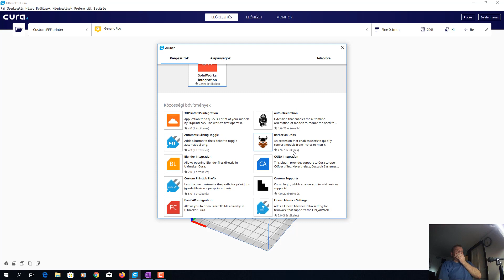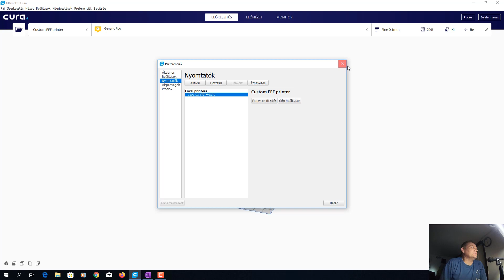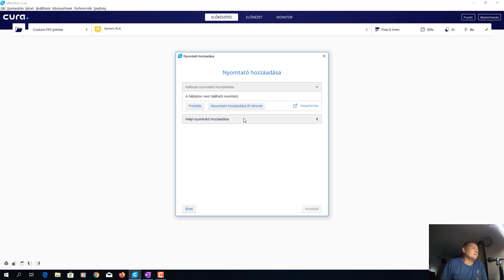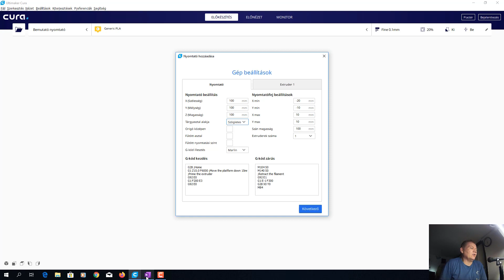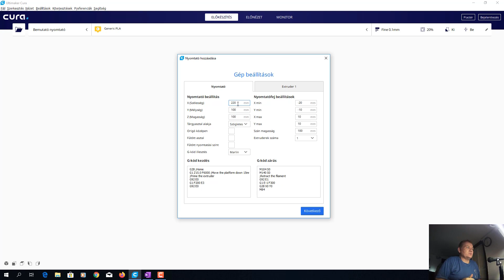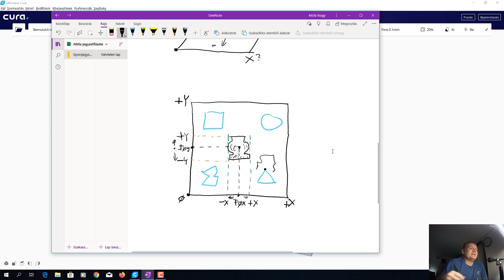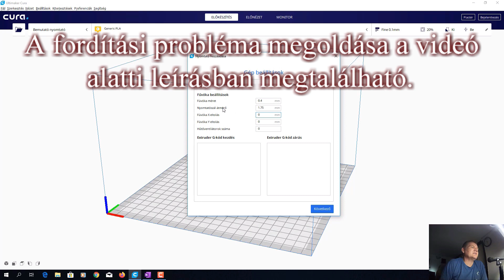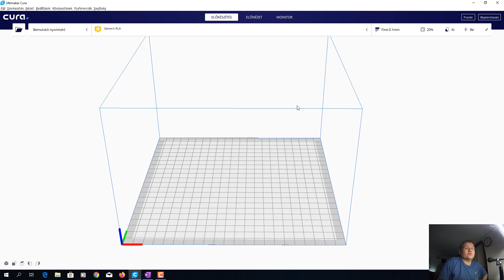Az Ultimaker Cura használata 2. rész Nyomtató paramétereinek beállítása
Videósorozat 2 része, az Ultimaker Cura használatáról.
Ebben a részben megnézzük, hogyan kell a Cura -ban beállítani a nyomtatónk paramétereit, illetve megvizsgálom, melyik paraméter pontosan mit is takar.

A videóban említett magyarosítási probléma megoldása:
A hiba akkor keletkezik, ha a magyarosítás előtt akár egy alkalommal elindítottuk a programot az eredeti angol nyelven. Ilyenkor a program gyorsítótárba helyez bizonyos dolgokat, többek között a nyomtató extruder(ek)hez tartozó definíciós állományt. Ezt ki kell törölni, majd a programot újra elindítani, és a hiba meg fog szűnni.
A fájl(ok) egy rejtett mappában van, a felhasználó profiljában.

Helye:
C:\Users\felhasználónév\AppData\Local\cura\4.3\cache\definitions\4.3.0 \

Innen törüljük ki az összes olyan fájlt, amiben az extruder szó szerepel.
Ez után a programot elindítva, más jól kell működni itt is a magyarosításnak.